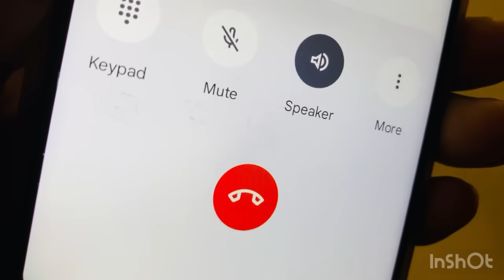बेटी बहू के होते हुए भी आज फिर से मुझे जाना पड़ा किचन में !